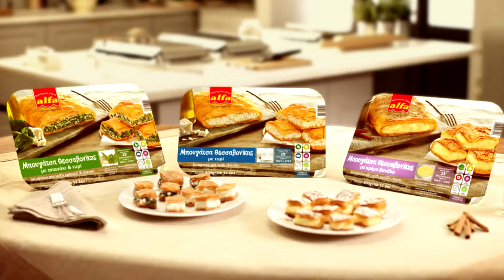Alfa Bougatsa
Commercial Spot: Alfa Mpougatsa, 34sec